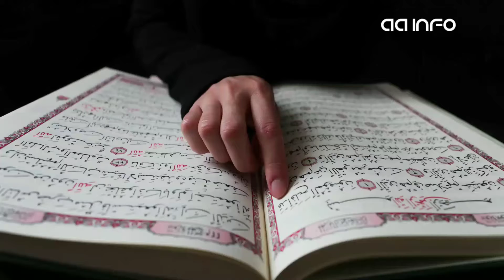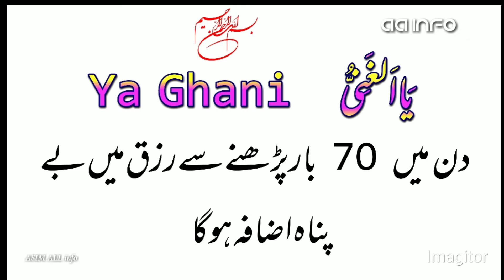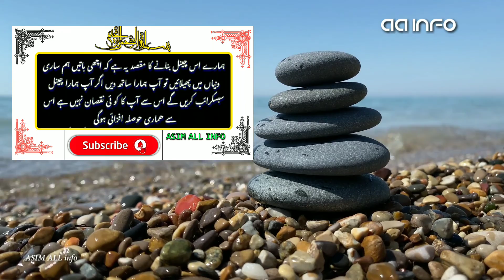Powerful Wazifa For Wealth | Rizq Ka Wazifa | Dolat Mand honey Ka Wazifa | Wazifa For Money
Aaj ki Video main jo Wazifa bayan kia giya hy is wazifay ko karny sey ap ki life min jo bhi kami hy Allak apny fazlo karam k sath os kami ko door frma din gy.Bas ap bataye gaiy tareaky k mutabiq krna hy.
Our Channel is Working according to your Wish
Wazifa for Any Problems,
Wazifa for Marriage,
Women Problems,
Wazifa For Husband &Wife Love,
Wazifa For Success in Examination,
Wazifa For Children
and HEALTH ANH BEAUTY TIPS.
ھماراAsim All infoیوٹیوب چینل بنانے کامقصد
مددگار وظیفے،
تازہ ترین وظیفے،
اسلامی وظیفے،
دینی وظیفے،
معاشرتی و معاشی وظاٸف
 اورتازہ ترین صورتحال کےمطابق معلومات آپ تک اورساری دنیاتک پھیلانا ہے
اگرآپ سب سے ذیادہ طاقتور روحانی وظاٸف کی تلاش میں ہیں
 تو Asim All infoصرف آپ کیلٸے ہے

WELLCOME to Asim All info Youtube channel.
My Channel is as a plateform Where i spread all beautiful information for our islami brothers & Sisters.
And My Moto give awarence.

**Discllaimer**
The contenton our channel and videos information purposes only.
All the videos and channel Content are the property of ,Asim All info ,So, do not use our Content.